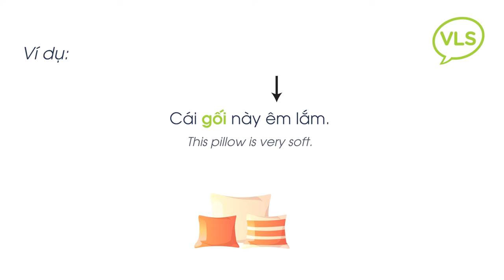Daily Vietnamese Pronunciation: #246 How to Say "Pillow" in Vietnamese? | Southern Dialect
How to say "Pillow" in Vietnamese?